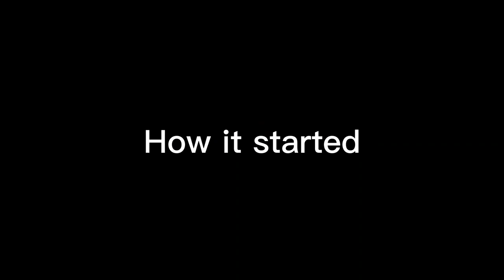Okuani chop someone's money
see what will happen to him